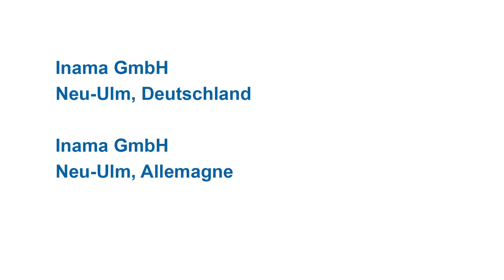aquaSpin Reférénce dans le menage (FRA Sub)